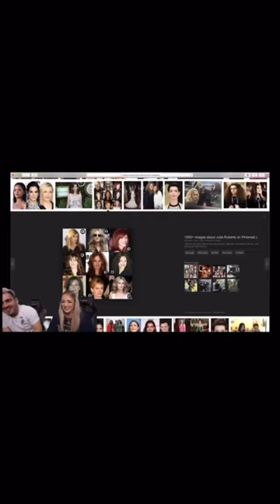Day 9 of HERSTORY23 with @JennaMarbles